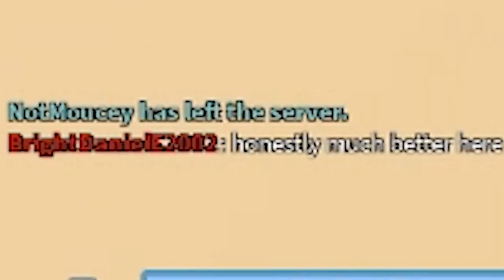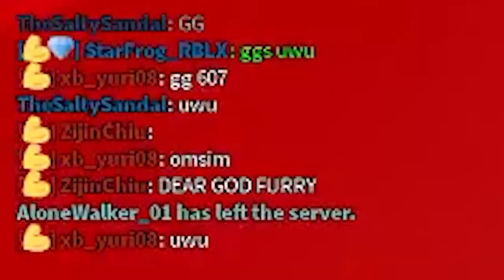ARSENAL PREMIUM.. 😳 | Roblox Arsenal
wow guys so funny !!

sprite art by Retsryy